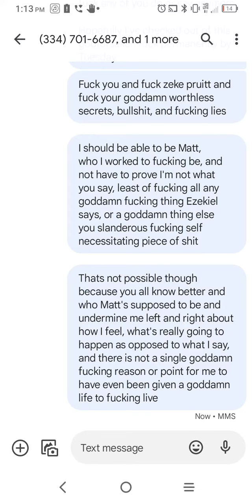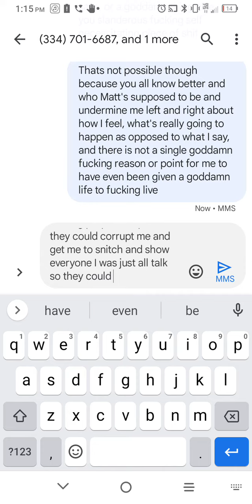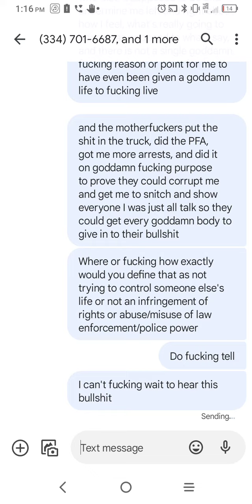I'ma tell you one time little boy, no, and if I'm going to prison, I promise on my sons lives I'll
make it worth the ride.